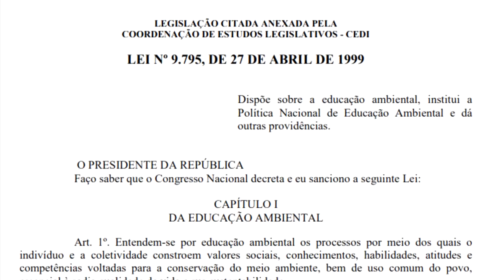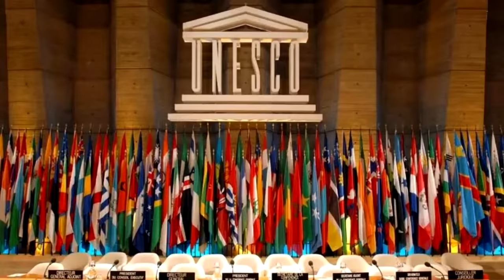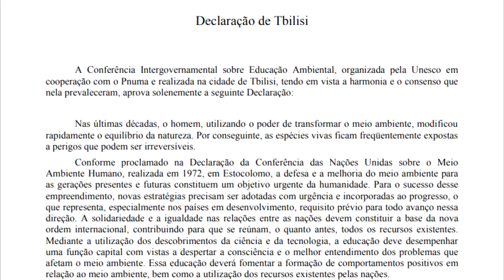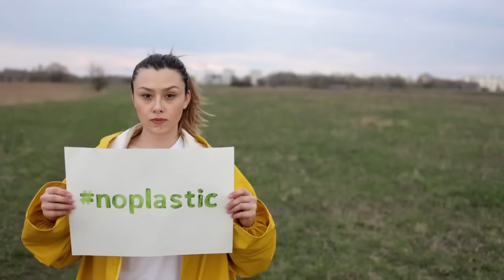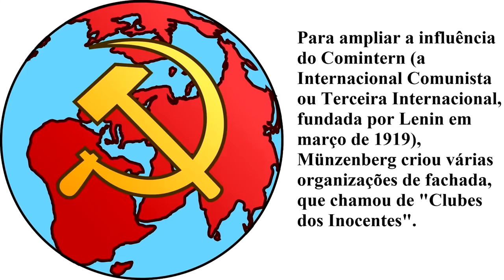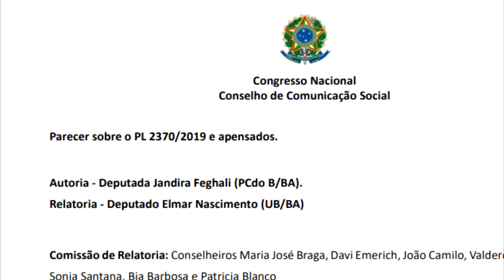O que NÃO te CONTARAM sobre a EDUCAÇÃO AMBIENTAL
Referências:
O AMBIENTALISMO é uma UTOPIA para CENTRALIZAR O PODER

Ajude o canal:

16vmNcrA4Mvf7CaRLirAmpnjz1ZH3bWNkQ (Bitcoin)
LSCnrubCVcpuLrGTTLMqpwRTXvYz7vMbbA (Litecoin)
0x28aec946919c70e5e25d7c6785ede7622278b463 (Ethereum)
nano_1s6i6xwujzqnmie8nc3x8rfumdnebpsd6h4cp9wgkcpk4eb1xn5u7n48ok5b (Nano)
0x1302536c28695e47aaedd020aaf39f500cf6c22f (BNB)